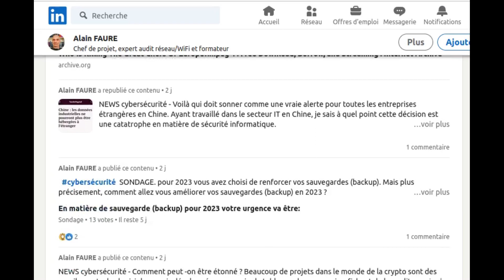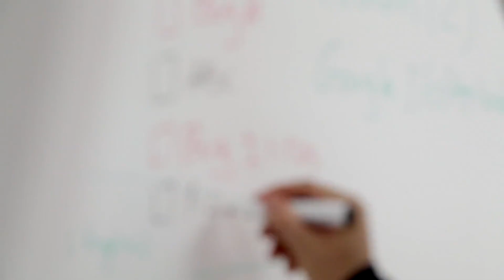Présentation - Bonne année 2023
Lancée début 2023 cette chaîne est destinée à un public francophone et intéressé par les infrastructures informatiques. Les sujets traités seront axès sur les domaines suivants:
- Passage des certification Cisco ccna, ccnp, ccie
- Passage des certifications de type LAB
- Ce que l'on peut obtenir grâce aux certifications et pleins de conseils non techniques sur le sujet
- Des vidéos d'initiaition et de vulgarisation pouvant être regardé par tout le monde
- Des vidéos d'expertise technique autour des produits Cisco, mais pas seulement
- Des vidéos d'expertise technique sur les réseaux et la cybersécurité
- Des sujets actuels comme l'IA avec CHATGPT et les applications de la technologie blockchain
- Comment on utilise CHATGPT (plus de 50 vidéos sur ce sujet dont un tuto de 5 vidéos de 30 minutes).